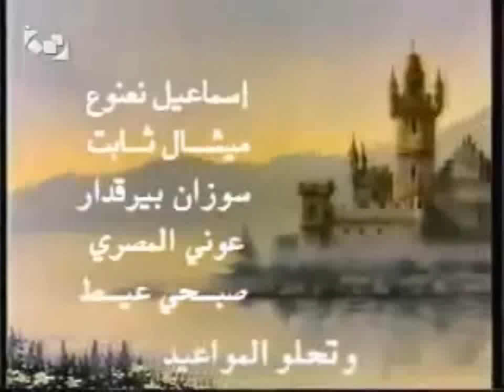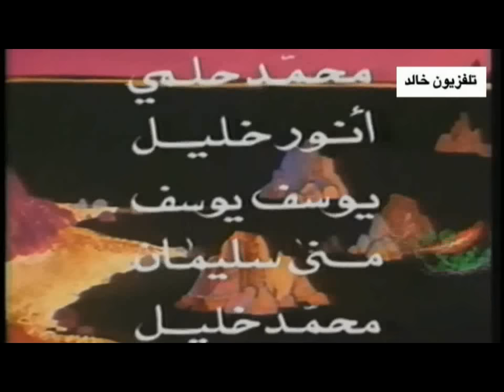مجموعة من أغاني افلام الكرتون القديمة وذكريات أيام الطفولة - 6 أغنية